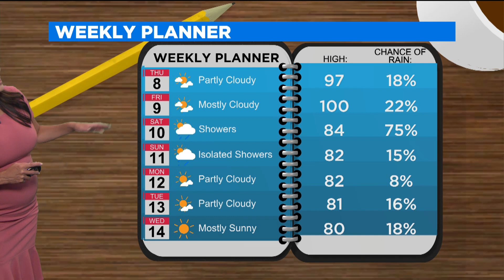CBS News Los Angeles: The Rundown (Sept. 8 AM Edition)